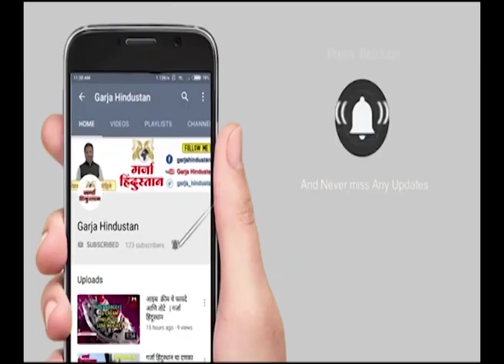मानवंदना देत रतन टाटा यांचं पार्थिव NCPA कडे रवाना | GARJA HINDUSTAN NEWS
मानवंदना देत रतन टाटा यांचं पार्थिव NCPA कडे रवाना.. निवासस्थानाबाहेरुन LIVE

your query -

ratan tata rip
ratan tata critical
ratan tata hospital